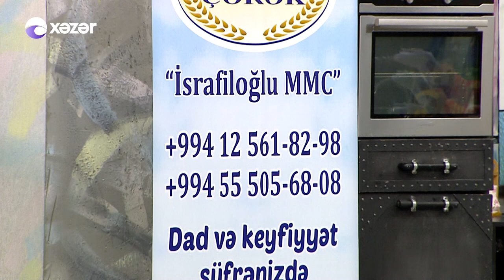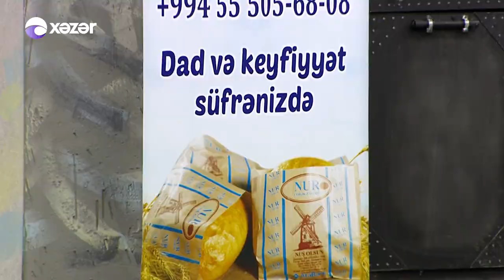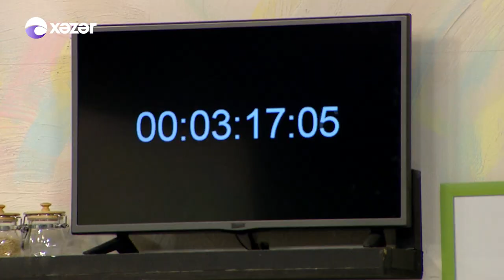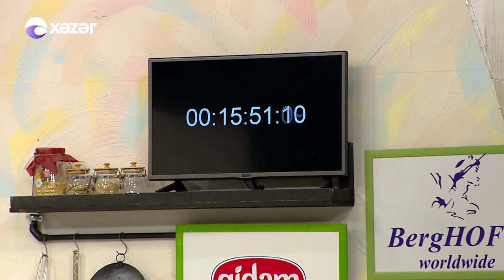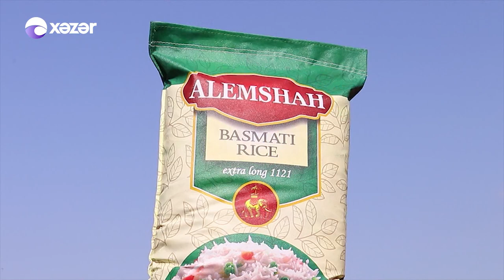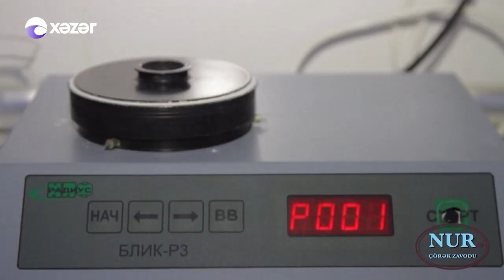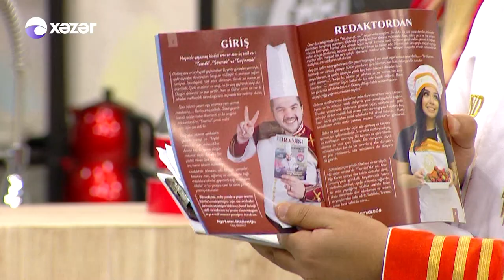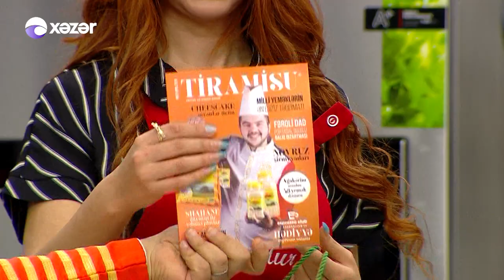Anamın yeməyinden yoxdur - Hüseyn, Yusif, Gülşən, İradə 09.05.2019